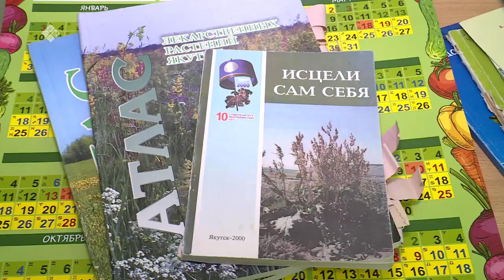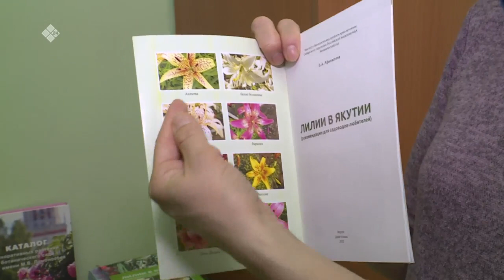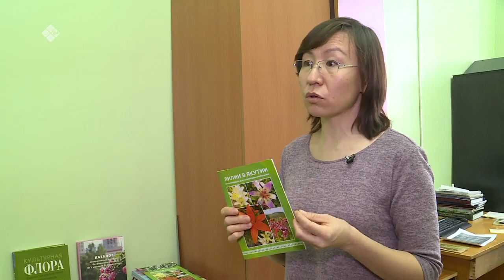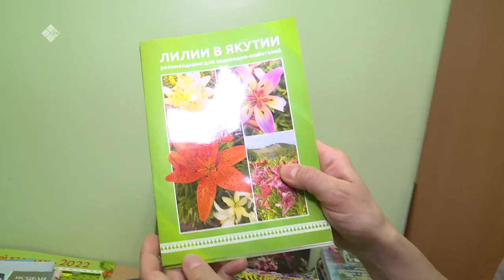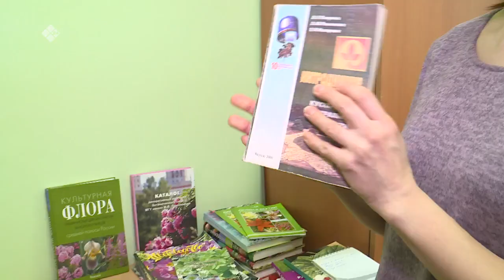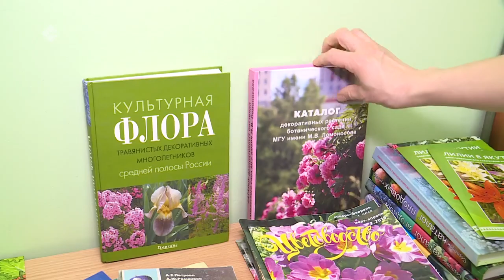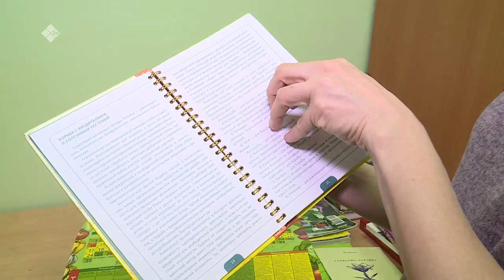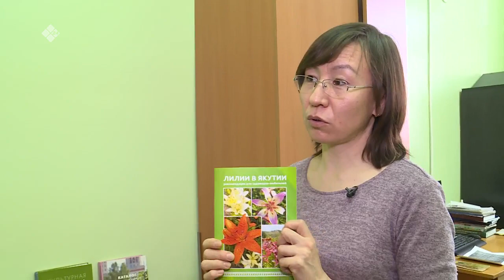«Саха сатаабата суох» биэриигэ: оҕуруот олордууга бэлэмнэнэбит (28.01.22)